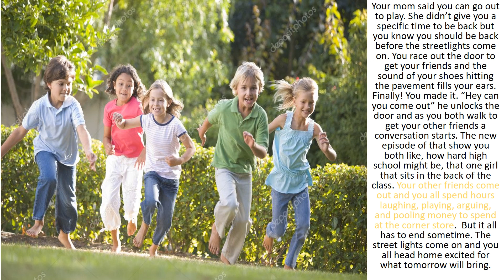Summertime by Hassani Boyer